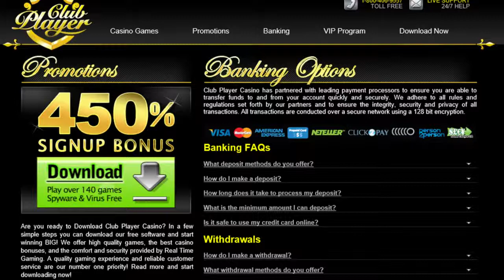Club Player Casino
Welcome Bonus of 450% on the first deposit between $30-$199. Over 100 RTG Games to choose. Secure Payment Options and Perfect Promotions!